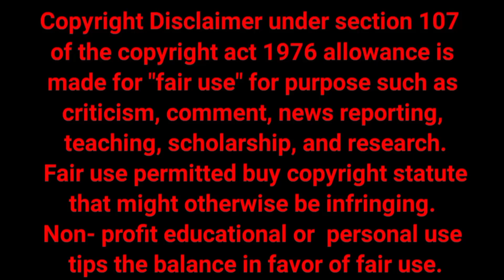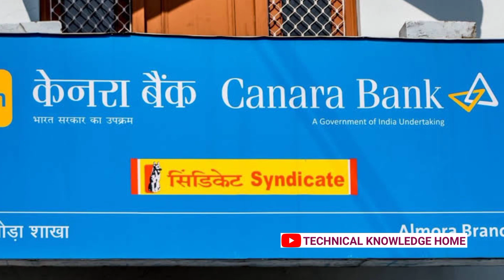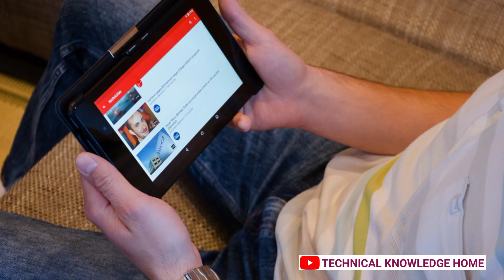UPI पेमेंट को लेकर RBI का नया Rule | upi new update today | upi payment new update |upi app new rule